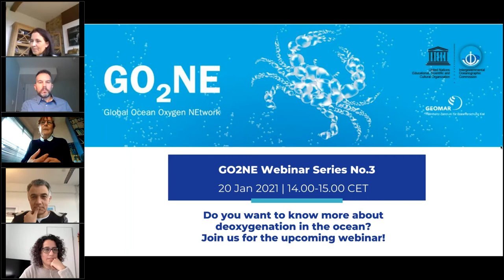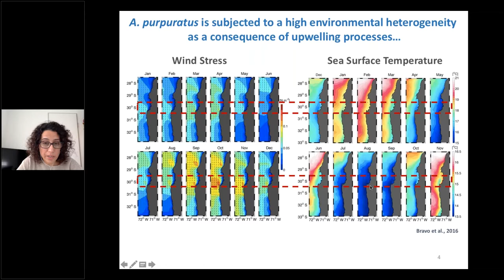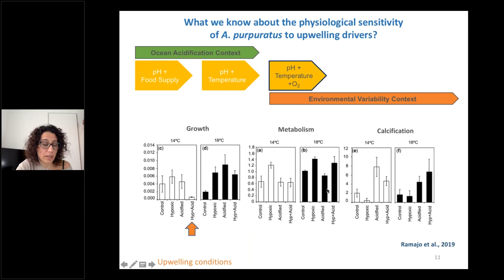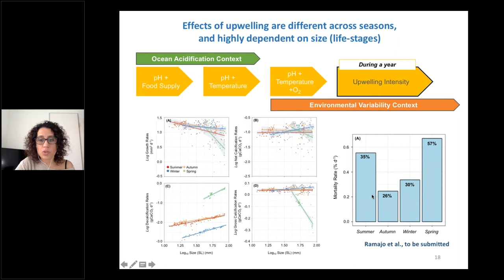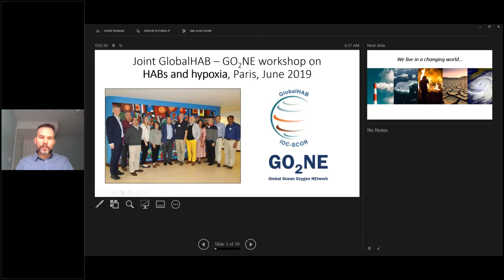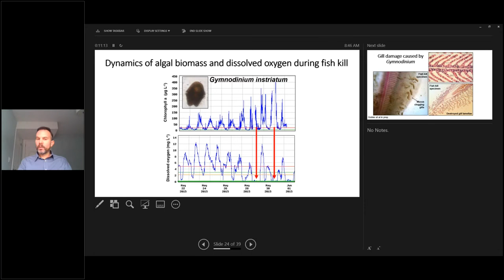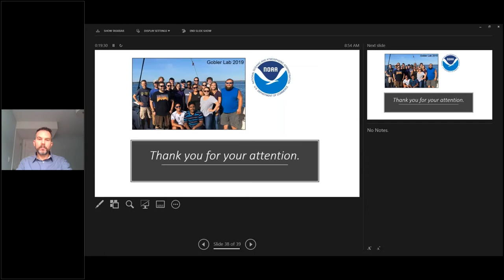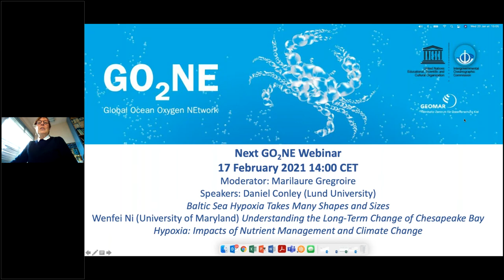GO2NE Webinar 20 January 2021 No 3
This is the third edition of the Global Ocean Oxygen Network (IOC Expert Working Group GO2NE) webinar series, which took place 20 January 2021. The speakers present latest science on the impacts of reduced oxygen in the open ocean and coastal zones. Each webinar will feature two presentations by a more senior and an earlier-career scientist, 20 minutes each followed by 10 minutes moderated discussion sessions.

Moderator:
Veronique Garçon, Legos, France

Speakers:
Dr. Laura Ramajo, Centro de Estudios Avanzados en Zonas Aridas (CEAZA), Chile
The multi-stressor scenario of upwelling and their impacts on the Chilean scallop aquaculture

Christopher J. Gobler, Ph.D., Stony Brook University, USA
Co-occurrence of hypoxia, harmful algal blooms, and other climate change stressors: Implications for aquatic life